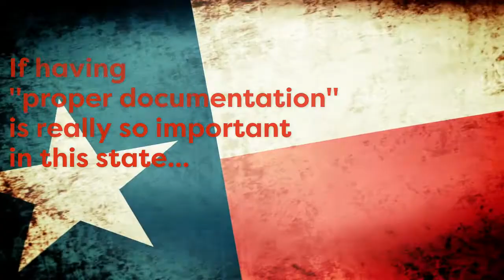Texas Truth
So, seriously: this is known as the Information Age, but states like Texas are still sealing away adoptees' birth certificates for life. That doesn't seem right to us, and it shouldn't to you, either.  Every other American is entitled by law to the original, unaltered documentation of their own birth, so why can't adults who were adopted be guaranteed the same civil right?

If you agree that adopted adults should have OBC (original birth certificate) access, please contact your elected lawmakers and ask them to support legislation guaranteeing adoptee rights. This is essential information for the health and well-being of those who have been adopted and the families that love them.

To learn more about adoptee rights and why this matters,

Abrazo is a private, nonprofit open adoption agency licensed by the State of Texas and serving children and parents nationwide (except NY.)